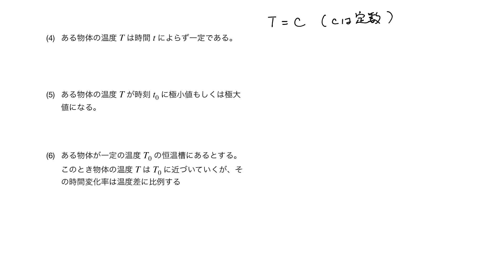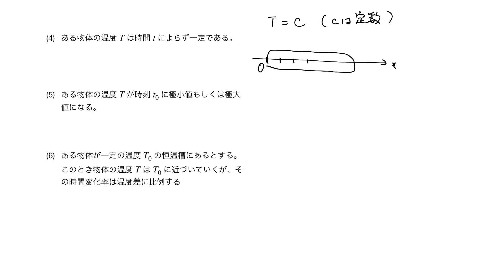和文数訳: 微分編その1